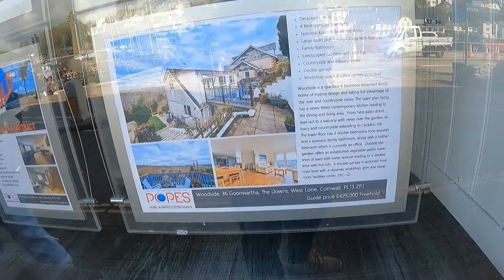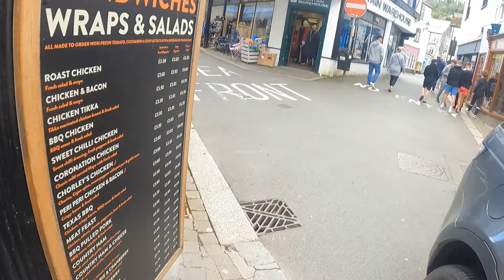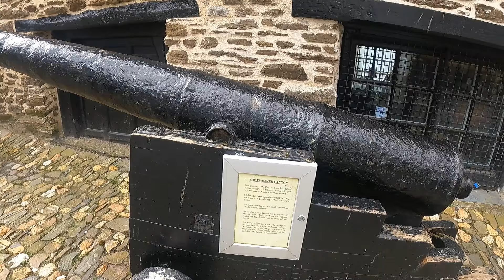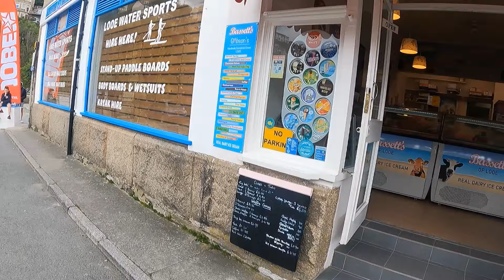LOOE | Cornwall |(Urdu/ Hindi)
Looe is 20 miles (32 km) west of Plymouth and seven miles (11 km) south of Liskeard,[4] divided in two by the River Looe, East Looe (Cornish: Logh[1]) and West Looe (Cornish: Porthbyhan,[1] lit. "little cove") being connected by a bridge.[5] Looe developed as two separate towns each with MPs and its own mayor.

The town centres around a small harbour and along the steep-sided valley of the River Looe which flows between East and West Looe to the sea beside a sandy beach.